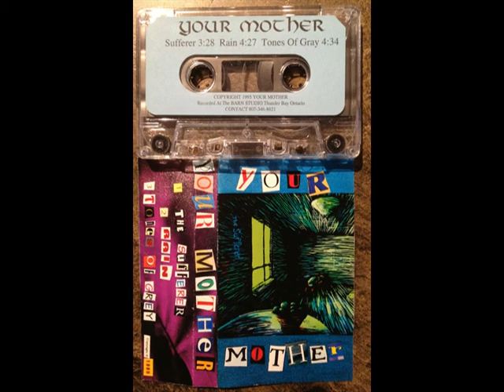YOUR MOTHER - THE PARADE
Here's yet another "quirky" blast from my old band "YOUR MOTHER" - THE PARADE. Again, I did the vocals and drummed. Paul wrote the song and lyrics.  He also does the "answer" backups on this one.  Members were Paul Saari (guitar) and Duane Croswell (guitar) and bass by Eric Durand (last name?? sorry). Not properly mixed, flat vocals here and there but you'll get the picture. Sadly the band ended before the album got finished.  Recorded at THE BARN STUDIO in Thunder Bay :) Thx Bogdan!! . More to come! Enjoy.